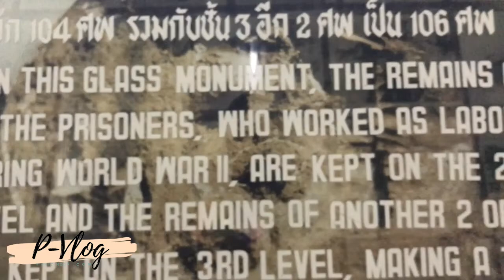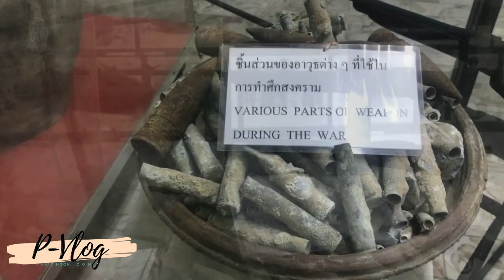P-VLOG - Một Chuyến Công Du Từ Bangkok đến Tỉnh Kanchanaburi, Alone trip to Kanchanaburi Province#06